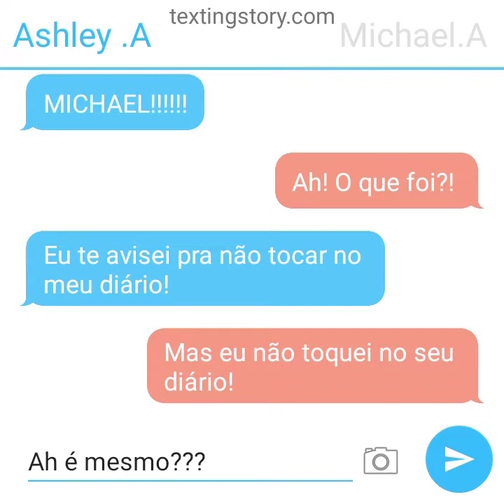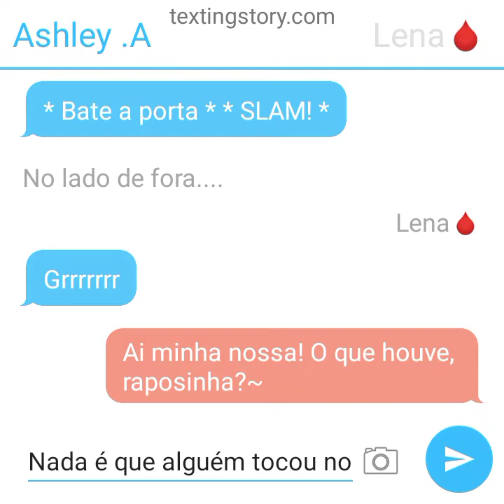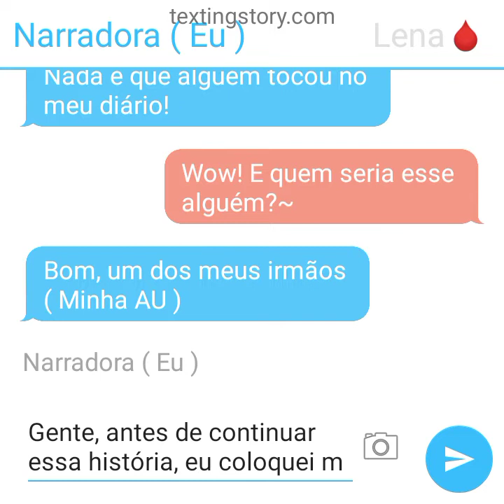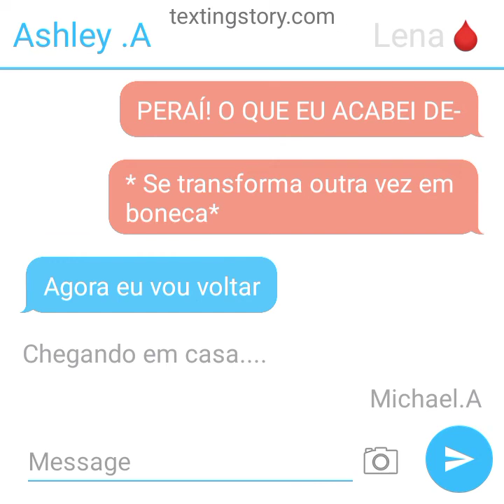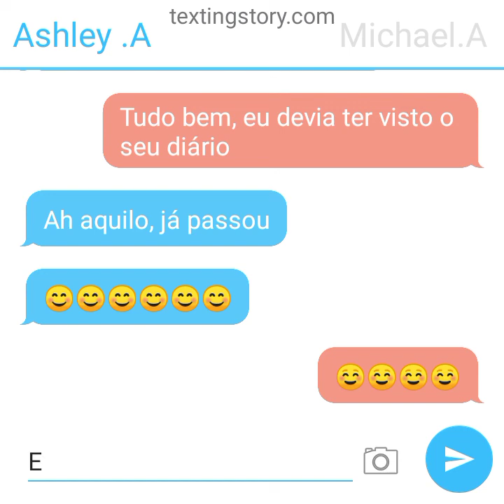A briga entre Michael e Ashley Afton 🧡💜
Michael acaba tocando nas coisas da Ashley e ela perde o controle, depois disso, Ashley e Mike brigam entre eles!